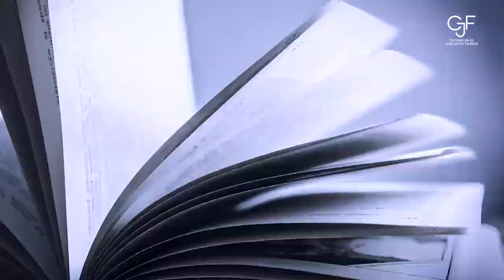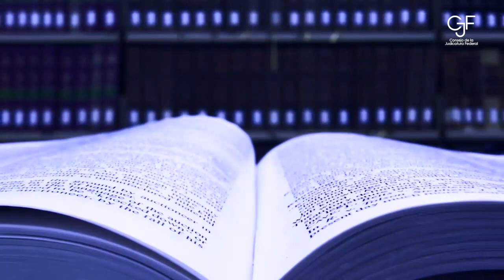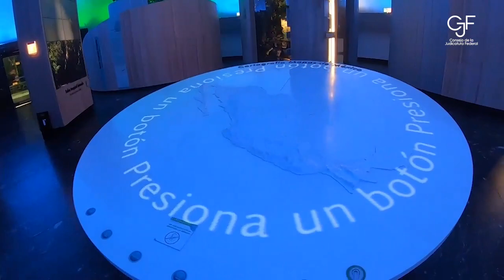Décimo aniversario reforma en materia de amparo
Destaca aspectos de la reforma en materia de amparo que han permitido ampliar el acceso a la justicia en temas como el medio ambiente y la salud.